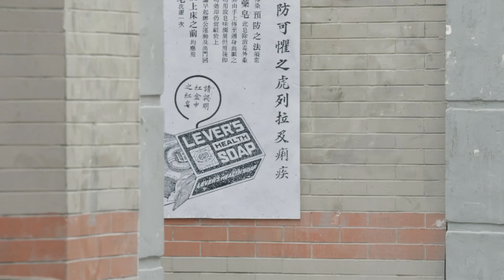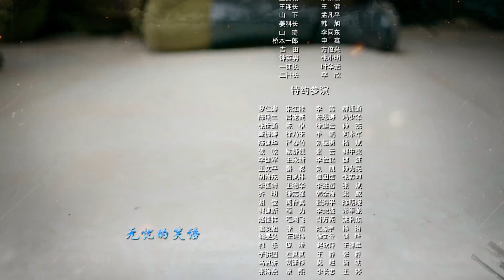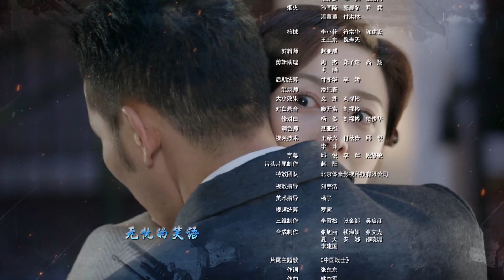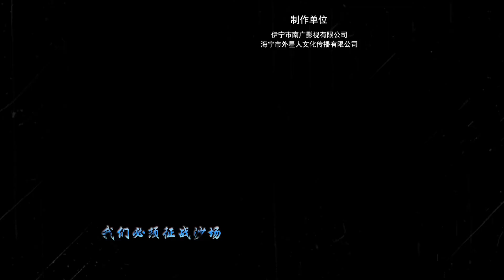生死博弈 29丨八路军排长与地下党员上官静云联手粉碎日军名为“风影”的计划